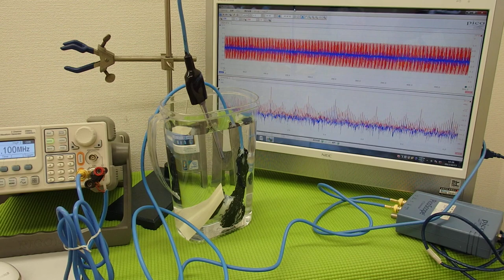樹脂・ガラス・・・の音響特性を利用した超音波技術 Ultrasonic experiment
樹脂・ガラス・・・の音響特性を利用した超音波技術を開発

　‹樹脂・ガラス・・・の音響特性›を利用した
　超音波発振制御技術を応用した
　超音波の利用方法をコンサルティング対応しています。

　樹脂・ガラス・・・の音響特性を利用した
　治工具と超音波の組み合わせによる
　洗浄・加工・化学反応・攪拌・・・成功事例が増えています。